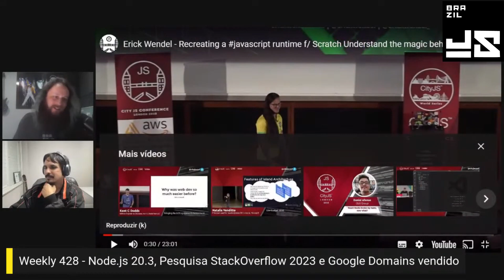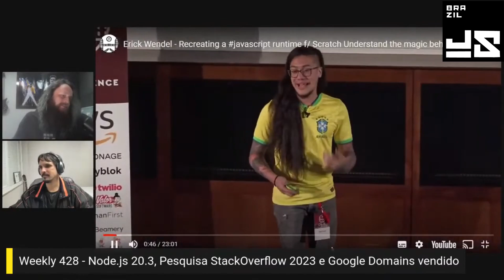Recriando o Node.js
Palestra do Erick Wendel onde ele mostra como recriar o Node.js.